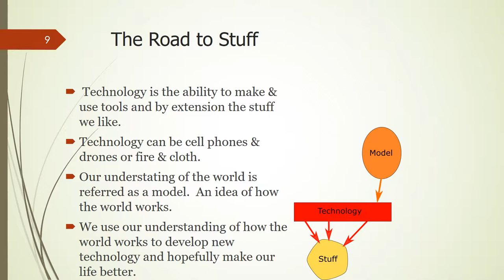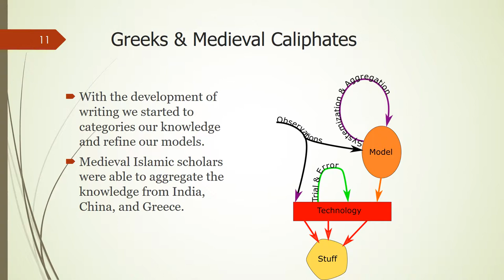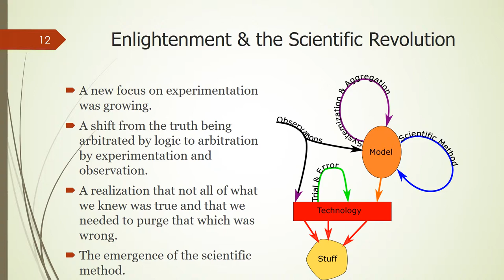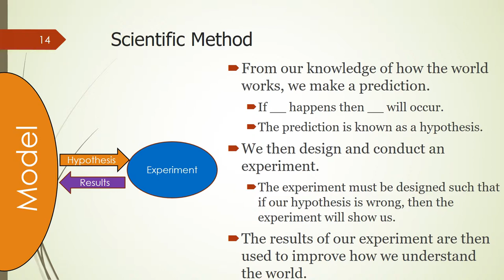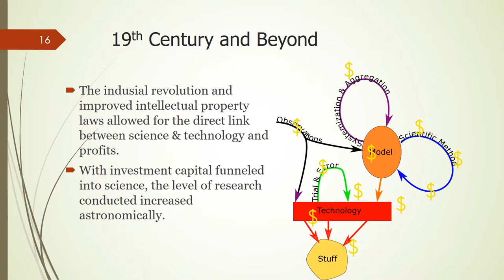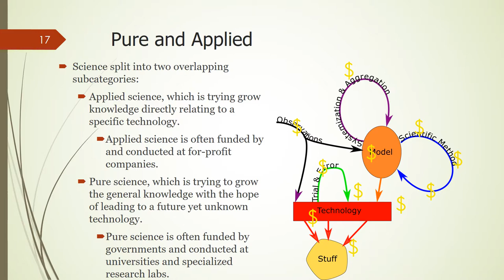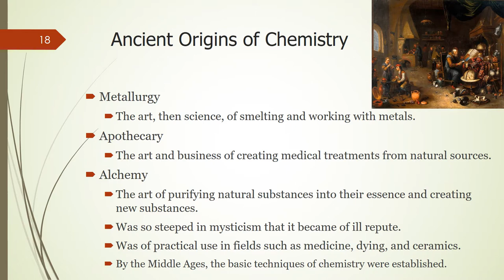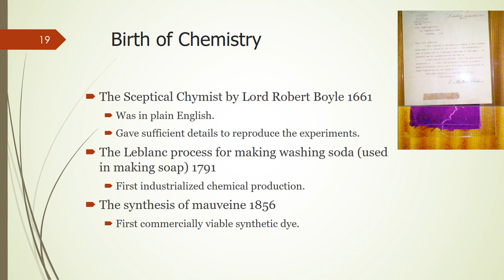Unit 1 Introduction to Chemistry and the Sciences Part 2 The Origins of Science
An introduction to the origins of science.